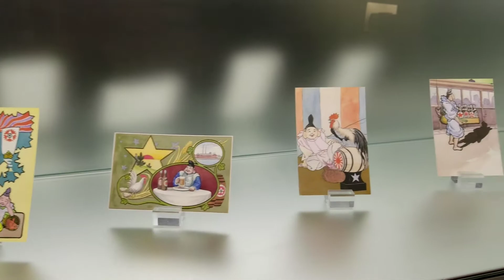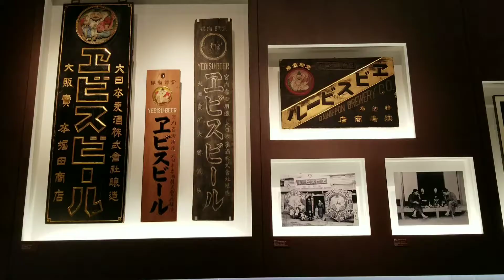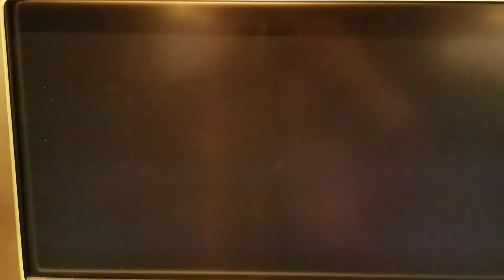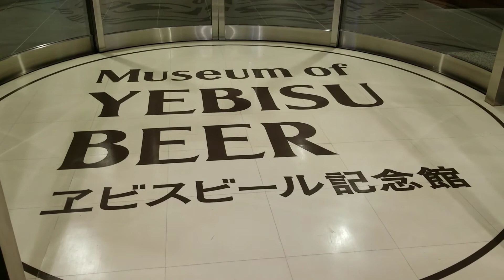Yebisu Museum of Beer. Ebisu, Japan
Lovely little museum to learn the history of beer in Japan. Yebisu was so popular they names the town (ebisu) after the brewery.

Very friendly staff, free admission, get the flights so you can sample different beers.